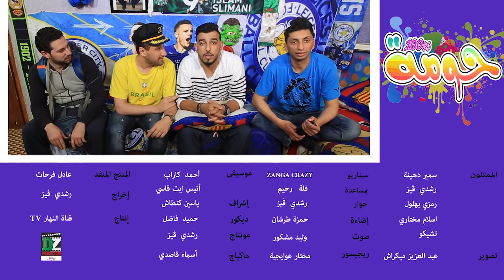La Circulation السركالا فالذزاير - حومة % 100- ZANGA CRAZY 2016 -ep 17